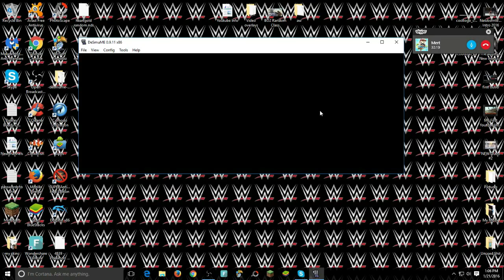TheSkypeShow: Naruto online: #1 Life Lessons with cam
🕰Mert irons up theses amazing battles, on Naruto Online while i play WWE Supercard on my phone.

1.st Outro Song: Dreamer by. Kelly Donovan & Axl 'yung Axe' Campbell
2ed Outro Song:
Song : Feels
Artist : CelDro